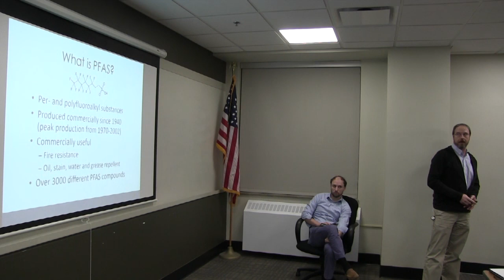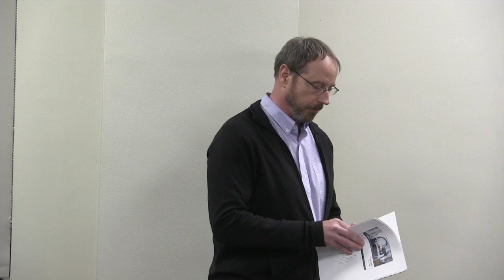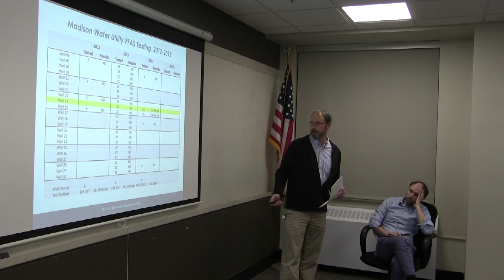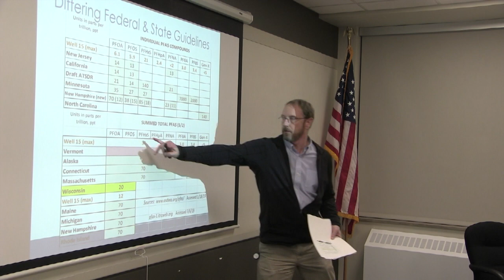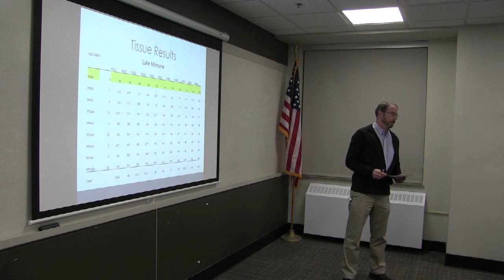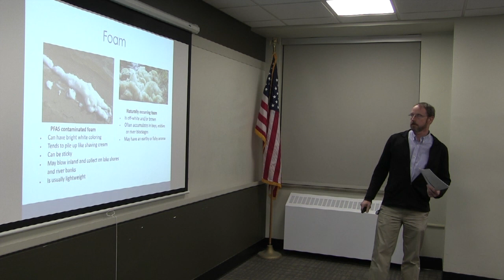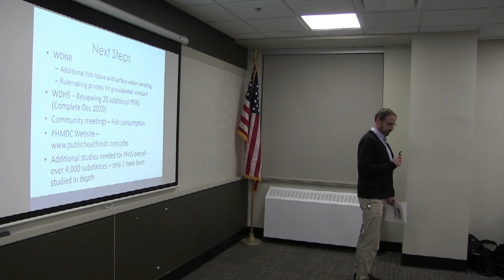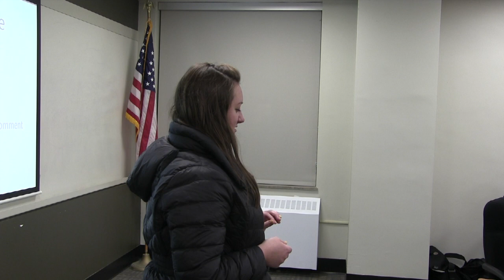PFAS Presemtation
This is the full unedited version - watch for an edited version of the PFAS presentation with the slides coming soon